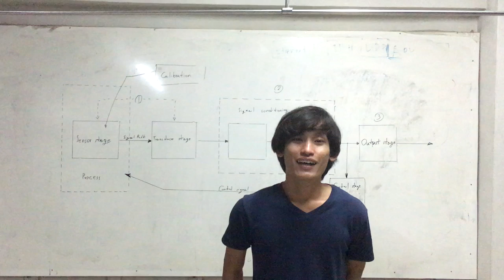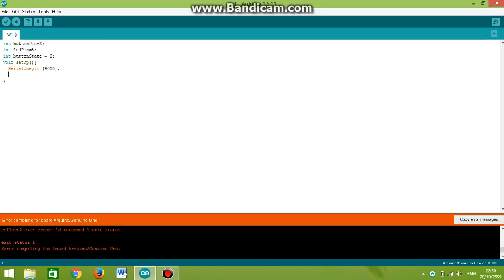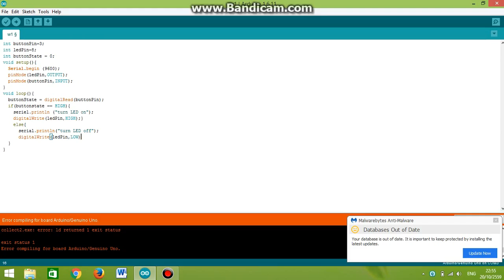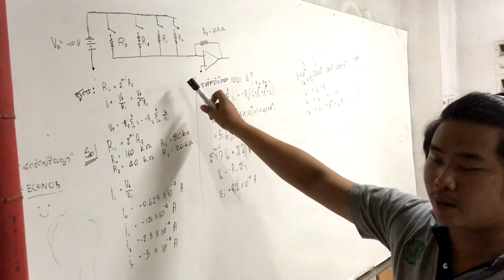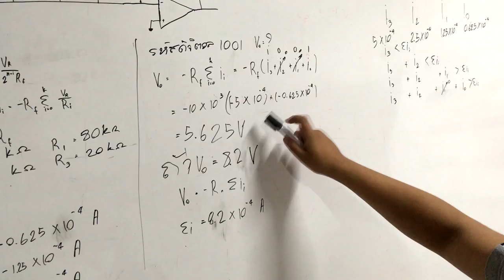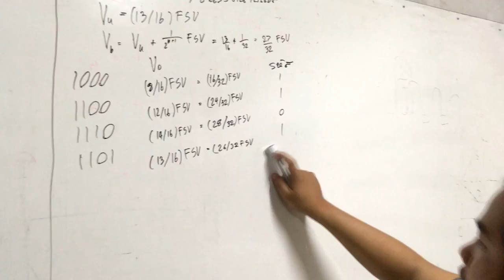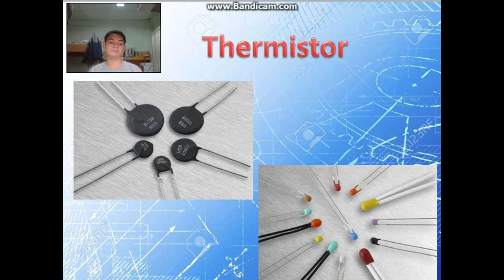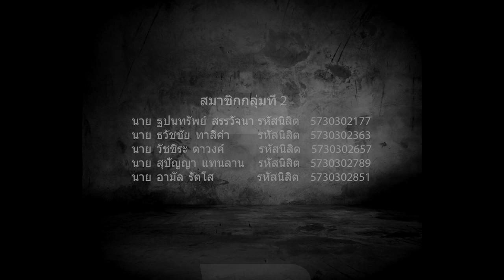Measurement KUSRC Group2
Measurement KU SRC Group2